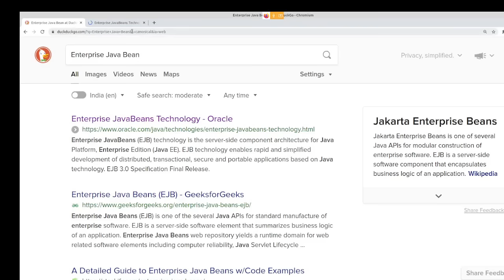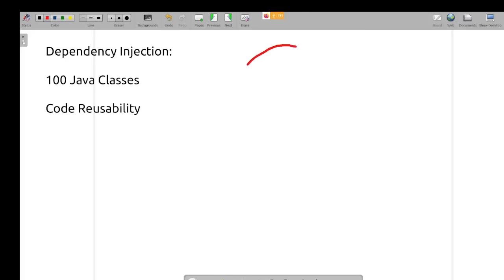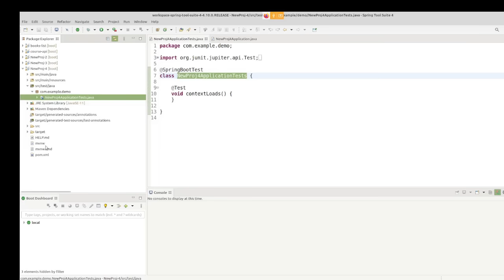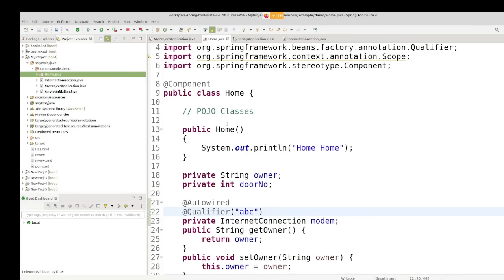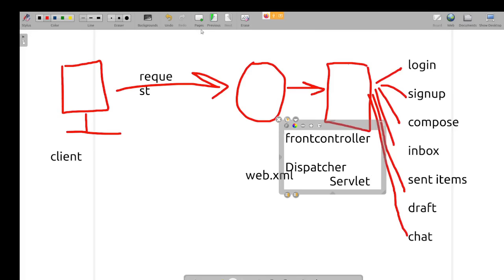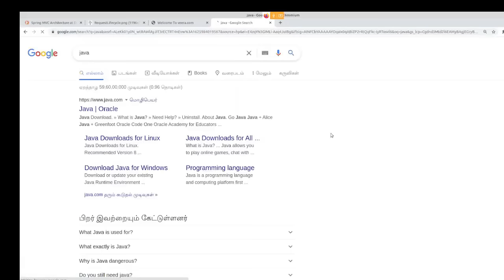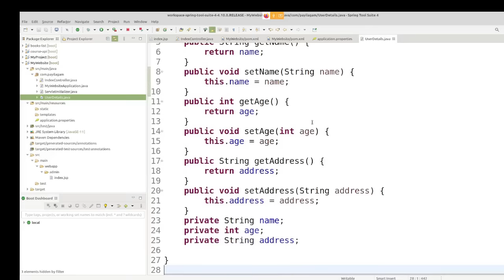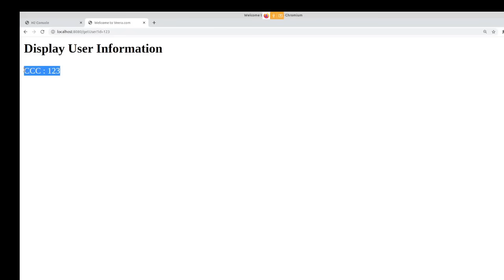Spring Boot in Tamil - FULL COURSE - Payilagam - Muthuramalingam